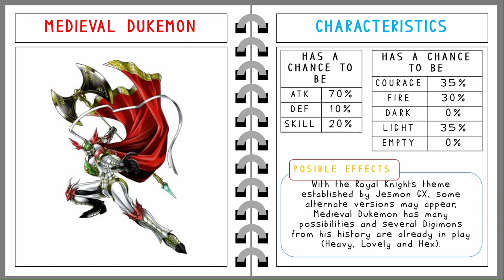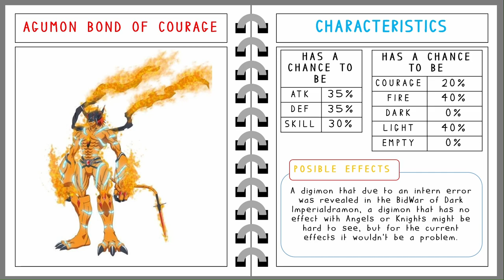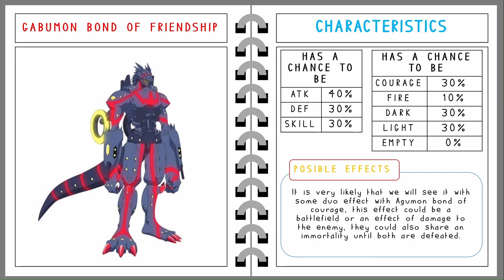DW Digimon - Possible Digimons for this 2023